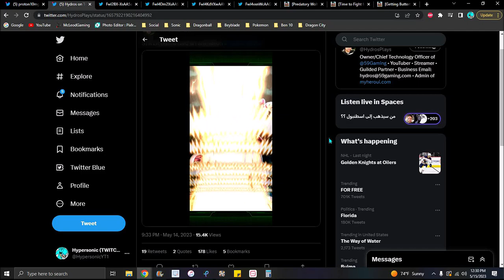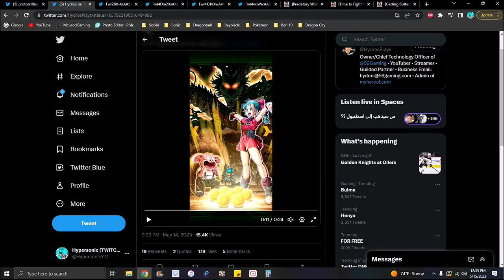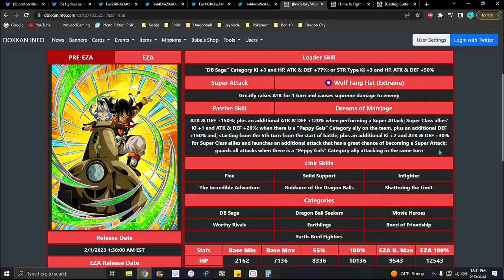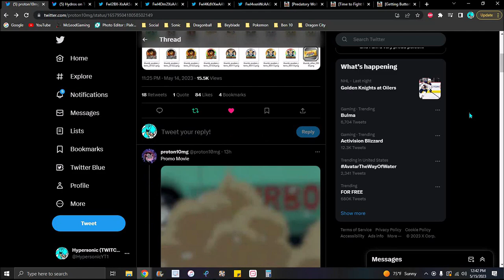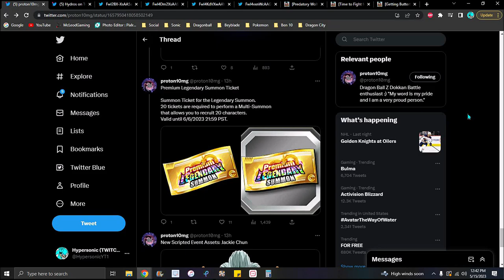AYO WE GOT NEW CONTENT!!! ??? GLB DD + NEW EZA'S + NEW ASSETS + NEW UPDATES!!! ??? DBZ Dokkan Battle